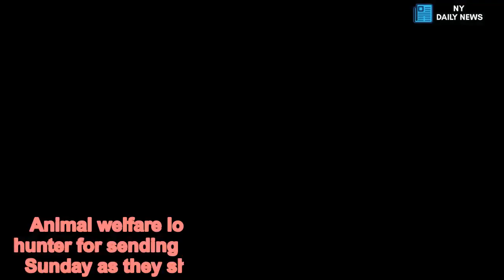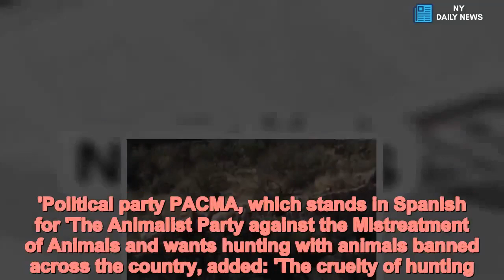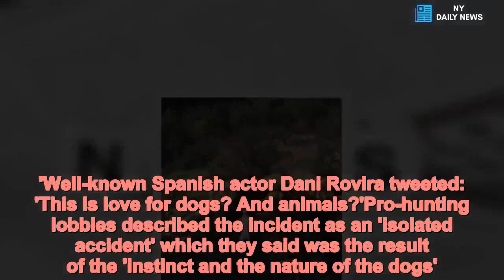A dozen dogs and the deer they are chasing plunge off cliff in Spain - Daily News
A,dozen,dogs,deer,chasing,plunge,cliff,Spanish,hunting,accident This is the horrifying moment a dozen dogs and a deer plunge off the side of a cliff during a hunt in Spain.Animal welfare lobbyists attacked the unidentified hunter for sending his dogs to trap the wild animal on Sunday as they shared the footage on social media.The incident happened near the village of Herreruela in the western province of Caceres.  An onlooker can be overheard yelling to the hunter: 'Run, the dogs are falling' as the first three go over the edge while the others tear at the deer.He repeats his warning as the dogs' owner appears, shouting out to him: 'Run, three dogs have already fallen', although the hunter fails to pick up his pace and ambles over to the pack of animals before appearing to make a botched attempt at finishing off the deer by stabbing at it with a knife.   Share this article   Share   Several more dogs plunge to the bottom of the cliff, followed by the deer, as he moves back, making a loud noise as they crash to the ground.It was not immediately clear if any of the animals had survived the fall, although a spokesman for the Royal Spanish Hunting Federation said the dogs had been treated at the scene by professionals before being taken to nearby veterinary surgeons.   Pablo Iglesias, leader of left-wing party Podemos, tweeted: 'The people responsible for this atrocity only have one name: criminals.'Let's end this once and for all and punish those who are guilty. A warning, the images are very distressing.'Political party PACMA, which stands in Spanish for 'The Animalist Party against the Mistreatment of Animals and wants hunting with animals banned across the country, added: 'The cruelty of hunting. A deer and several dogs fall over the edge of a cliff.   'It's time to demand responsibility from politicians who are insensitive to the suffering and lives of animals.'Well-known Spanish actor Dani Rovira tweeted: 'This is love for dogs? And animals?'Pro-hunting lobbies described the incident as an 'isolated accident' which they said was the result of the 'instinct and the nature of the dogs'.The Royal Spanish Hunting Federation said: 'Immediately afterwards the dogs involved were assisted by vets at the scene and at veterinary surgeries', although it gave out no information on whether any had survived.President Angel Lopez Maraver accused critics of using the footage to criminalise hunters and hunting.